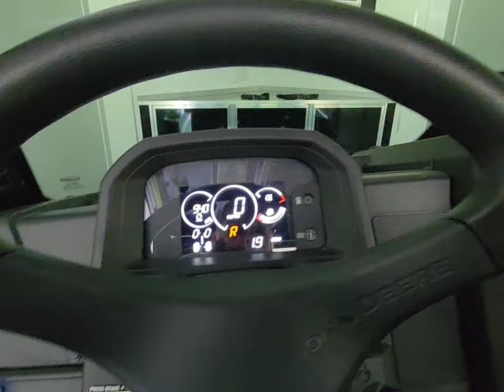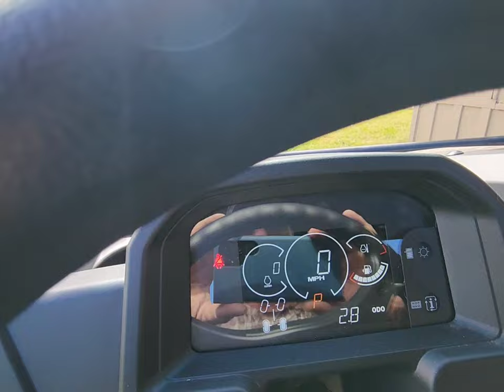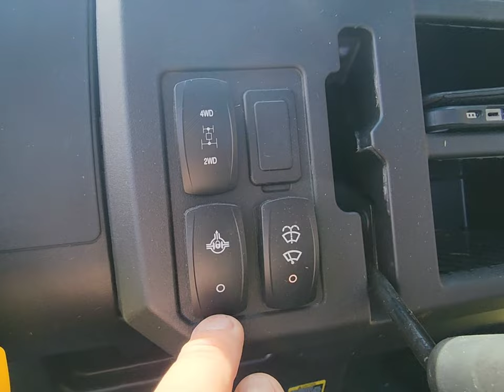John Deere Gator XUV835M Explained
I talk about my new Gator and share info.